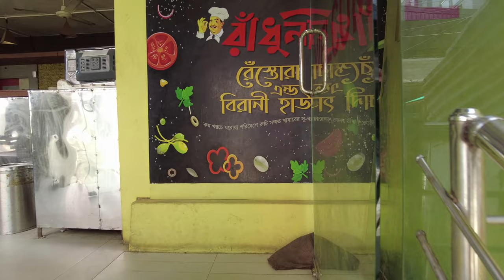First Breakfast In Cox's Bazar At Radhuni Restora & Birani House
Radhuni Restora & Birani House | Cox's Bazar Best Restaurant | Bangladesh Travel

I had my first breakfast at Radhuni Restora & Birani House, and it was a good experience. I recorded the employees making breakfast and their skills surprised me.

Chapters:
0:00 Intro
0:15 Radhuni Restora & Birani House Entrance
0:30 Inside Radhuni Restora & Birani House
0:39 Breakfast Preparation
1:01 Breakfast Is Ready

12-Day Bangladesh (Dhaka & Other Places) Trip Travel YouTube Shorts Videos Playlist